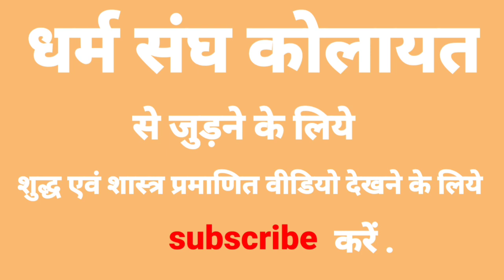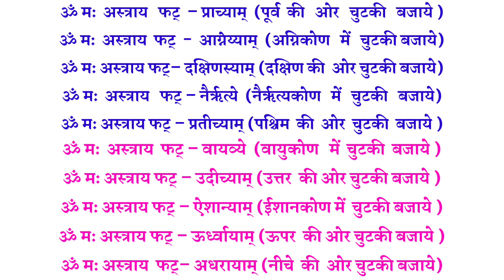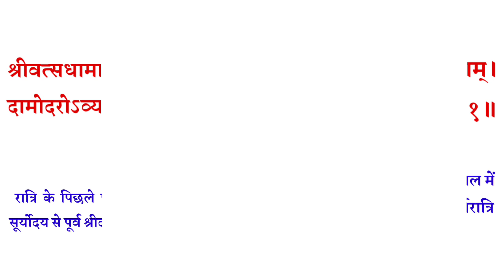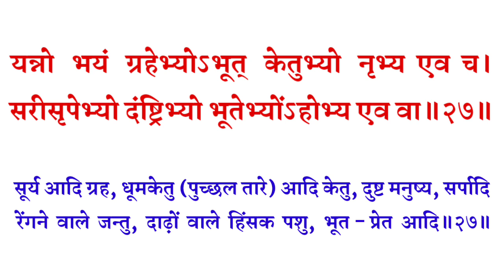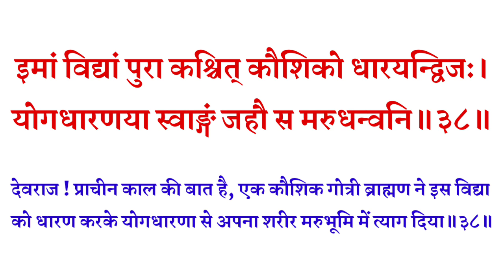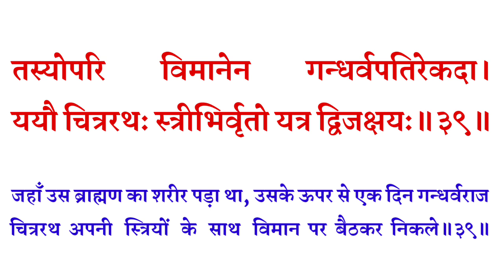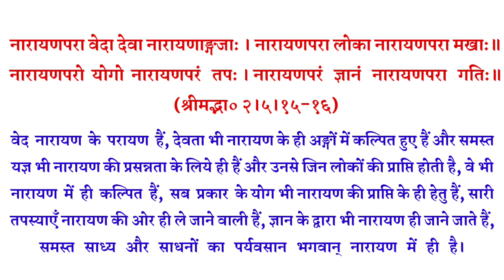श्रीनारायणकवचम्। Shri Narayan kavacham with lyrics संस्कृत पाठ एवं हिन्दी अर्थ के साथ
श्रीशुकदेव जी कहते हैं - परीक्षित् !  जो पुरुष इस नारायण कवच को समय पर सुनता है
और जो आदर पूर्वक इसे धारण करता है, उसके सामने सभी प्राणी आदर से झुक जाते हैं
और वह सब प्रकार के भयों से मुक्त हो जाता है॥४१॥
परीक्षित् !  शतक्रतु  इन्द्र  ने  आचार्य  विश्वरूप जी  से  यह  वैष्णवी  विद्या  प्राप्त  करके
रणभूमि में असुरों को जीत लिया और वे त्रैलोक्य लक्ष्मी का उपभोग करने लगे॥४२॥